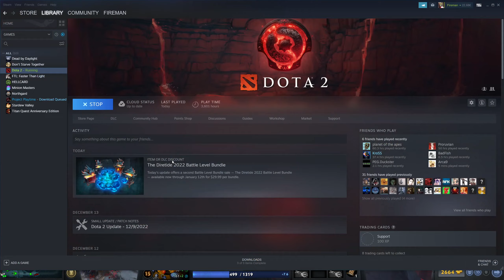Dota 2 #32 - Timbersaw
Je stream les sessions maintenant ! :D Le bucheron Timbersaw en offlane un des force les + tanky au jeu fait des ravages dans la safelane adverse